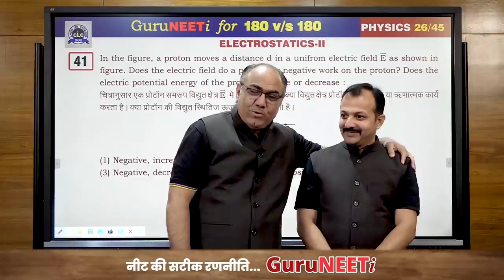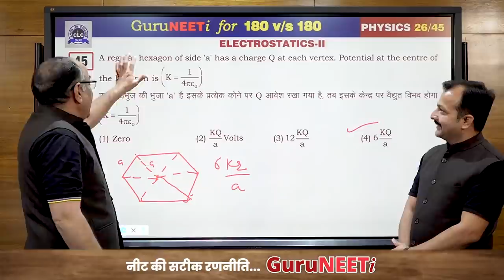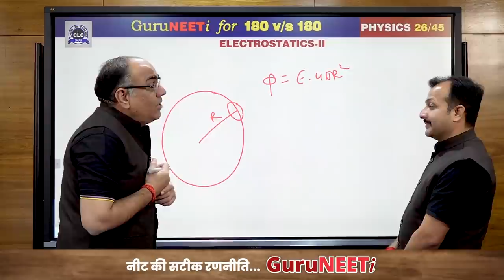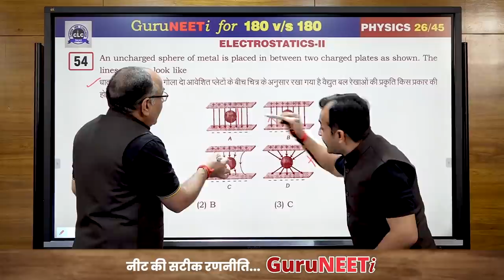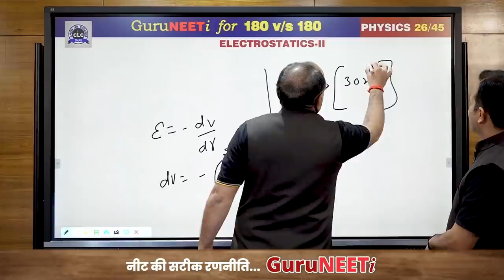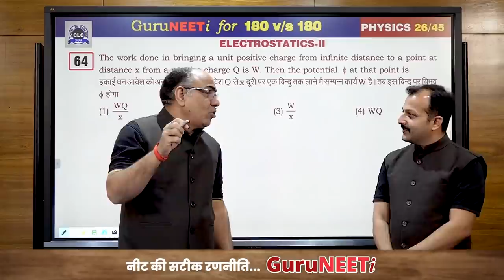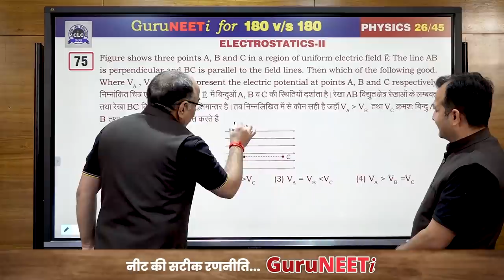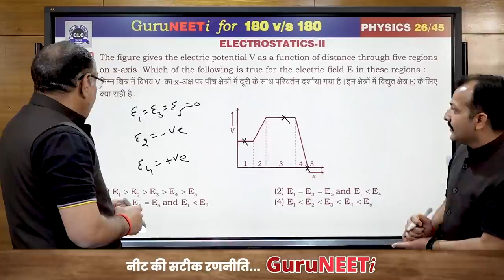26/45 Electrostatics- II || Physics || GuruNEETi || 180vs180 || CLC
26/45 Electrostatics- II (Physics)

Solution by : Er. Shrawan CLC & Solanki Sir